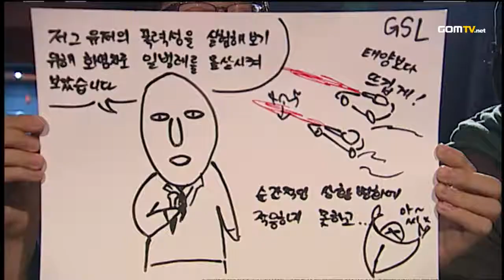Ro32 - Match 14 Set 2 Alive vs Cezanne